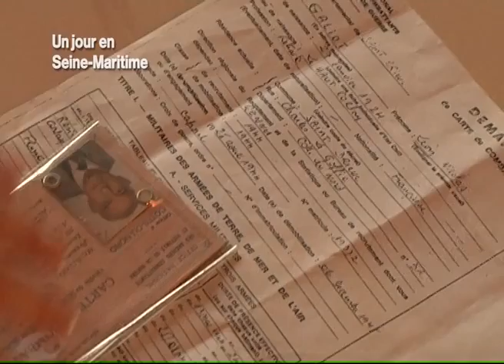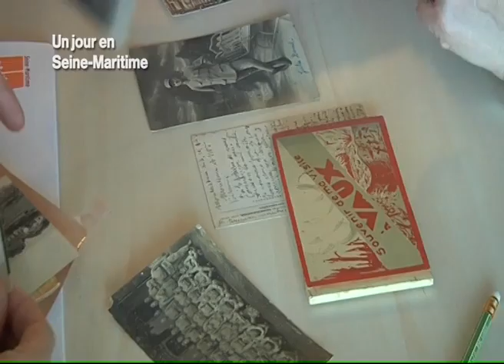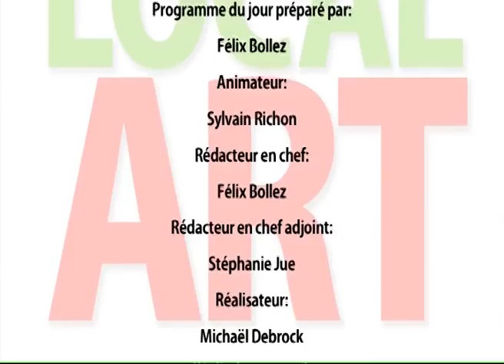140317 La quotidienne P2